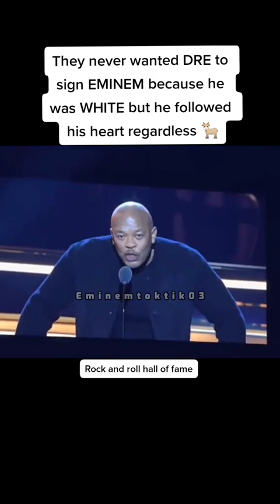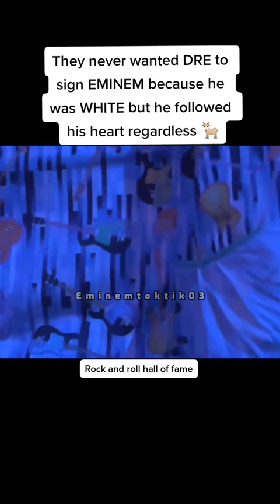Dre’s speech at the Rock and Roll Hall of Fame about Eminem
follow @slimshadytalk for daily Eminem content